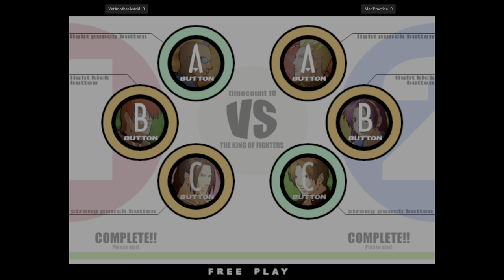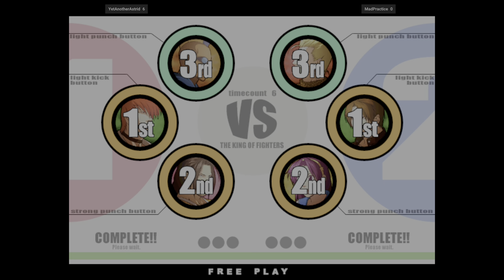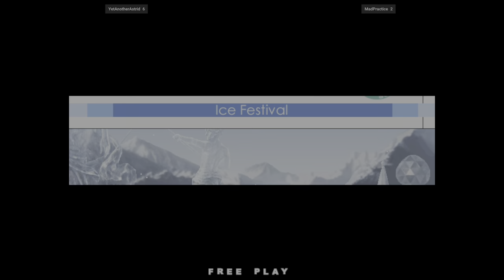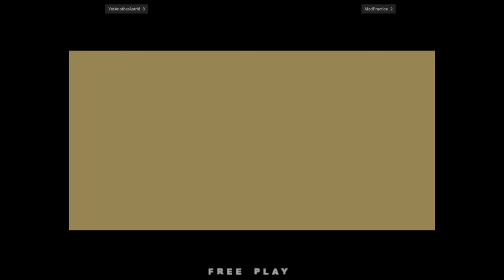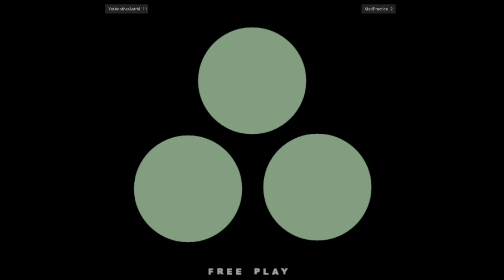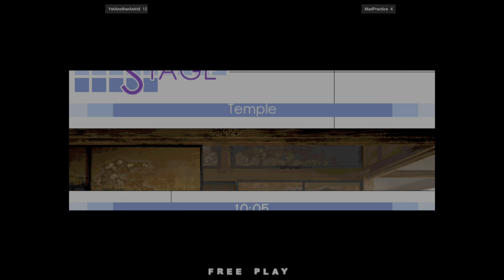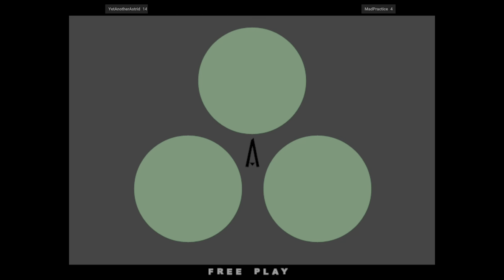The King of Fighters XI - YetAnotherAstrid VS MadPractice 🇺🇸🇺🇸 Fightcade 2